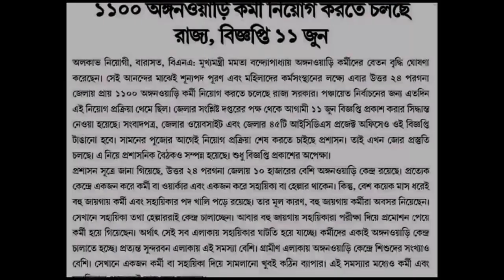ICDS (অঙ্গনওয়ারী)-তে প্রচুর কর্মী নিয়োগ